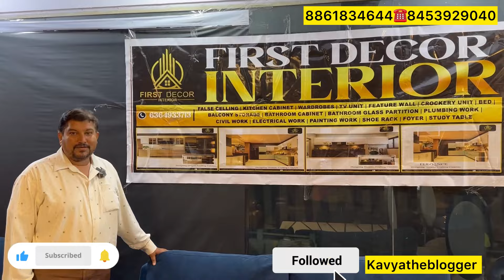Wholesale Furniture Manufacturing Factory Market Bangalore Sofa Bed Dining Table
FOLLOW PAGE @kavyatheblogger AND SHOW SCREENSHOT IN THE PLACE TO AVAIL ABOVE DISCOUNTS

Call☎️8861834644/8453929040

Location 📍 1st, 9-B 1st main, cross, Bannerghatta Rd, opp. Jayadev Hospital, KEB Colony, BTM 1st Stage, Bengaluru, Karnataka 560076